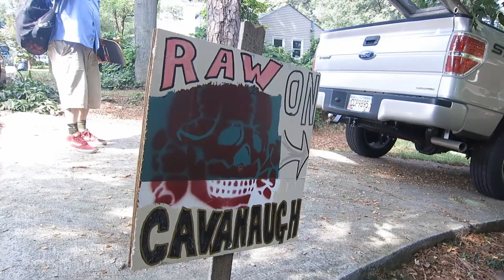Raw on Cavanaugh - SHT BLD Skate Jam/Cookout/Boxing Match in the ATL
8/16/2014 - Skate Jam/Cookout/Backyard Boxing Bout in Atlanta, GA hosted by Woody Trend of SHT BLD fame. RIPPERS were destroying the ramp all day including Bud Howard, Eli Williams, Rob "Old Man Rob" Tidwell, Carlos "Los" Castillo, Shawn Coffman, Jona Owings, Pat (???), Zeke, Jamie Matthews, Scott Pouncy, Chaz Turner, Jay Salillas, Sean Schuyler, David Clark and Grant Taylor among many MANY more!